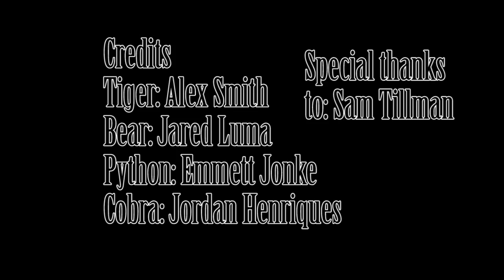who would win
A pixilated stop-motion animation from the BCPS Summer Art Camp 2015.